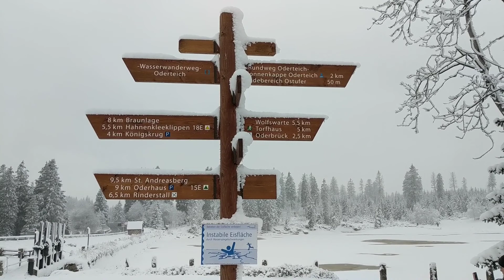Winterwanderung Oderteich, Harz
Man kann von Altenau aus mit dem Auto über zwei Strecken (Dammhaus oder Torfhaus) zum Oderteich fahren. Am Parkplatz angekommen, muss man nur die Straße überqueren und schon geht es los. Der Rundwanderung um den Oderteich dauert ca. 60-90 Minuten. Als Photograph braucht man da immer etwas länger 😂
Die linke Seite führt oft am Wasser entlang und bietet tolle Aussichten. Auch wenn hier keine Loipe gespurt ist, kann man sehr gut mit Langläufern hier entlang fahren. An der Mündung befindet sich auch eine Stempelstelle.
Der Rückweg auf der anderen Seite führt zum Teil über einen Holzpfad, da der Untergrund zum Teil Moor ist. Spannend :)